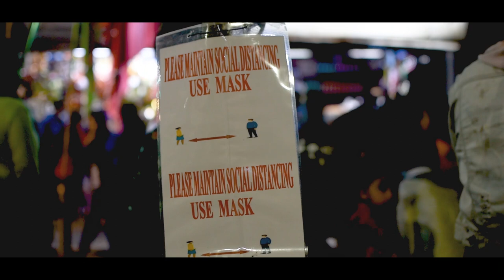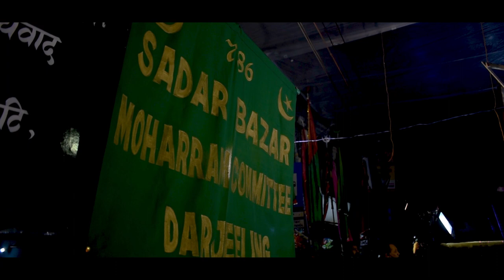Muharam 2020 Darjeeling